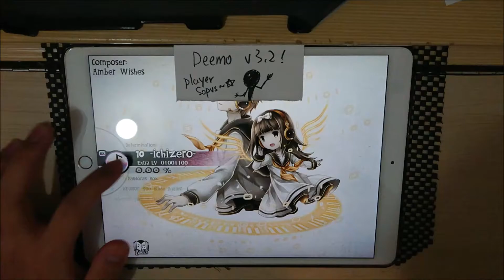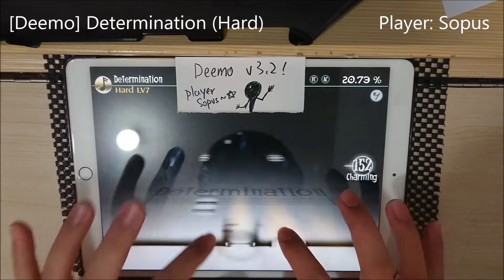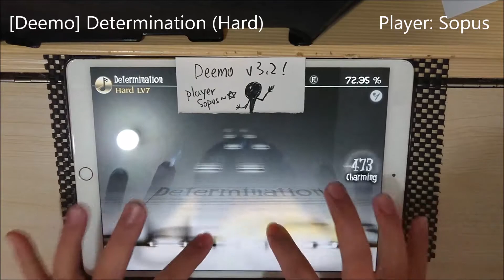[Deemo 3.2] Determination (Hard) - Full Combo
終於在Ice Collection有首能玩了

Determination - Rayark Sound Team "Ice"
Level 7 (Hard)
99.94% - Full Combo
Player: Sopus